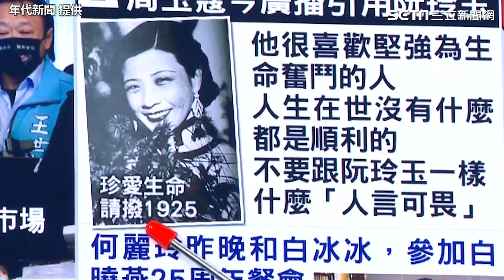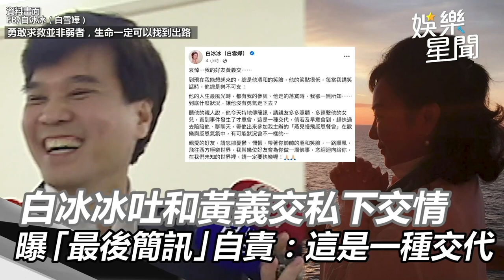黃義交墜樓／張雅琴心情複雜！鬆口談何麗玲近況 「凍齡秘訣」曝光 ｜娛樂星聞